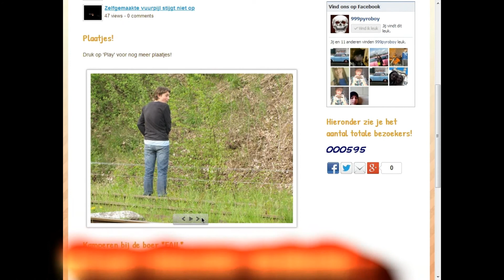Zelfgemaakte Cobra 6 met Vuurbal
wtf is dat nu een vuurbal op de achtergrond volgens mij is het de oranje rook van het vorige boemer ;-)
Laat weten wat je van de website vind!